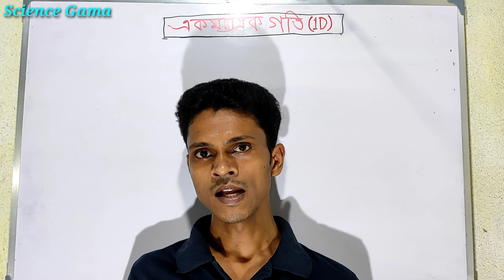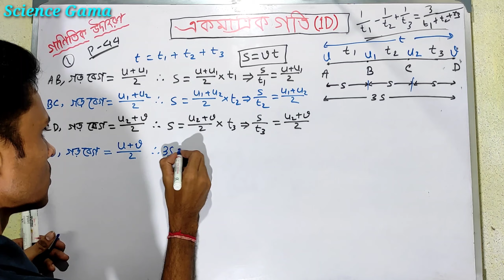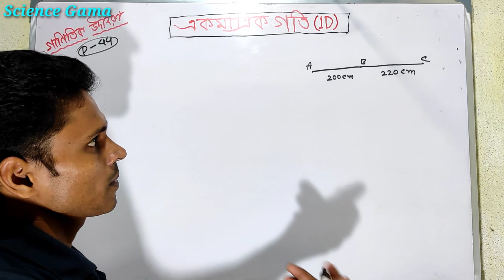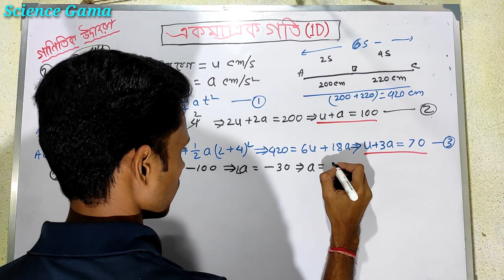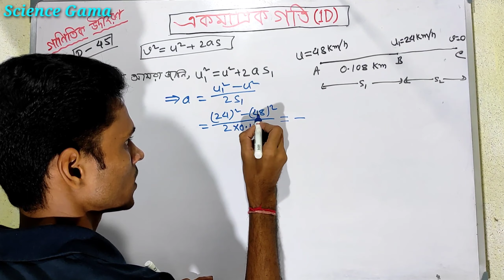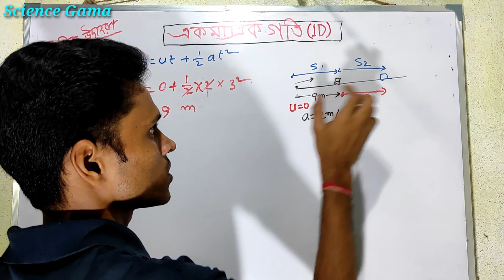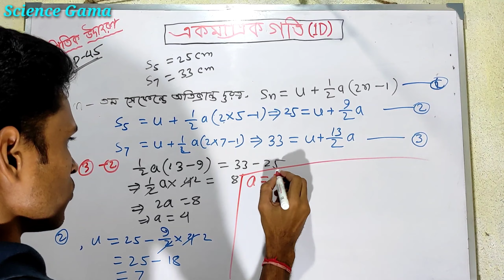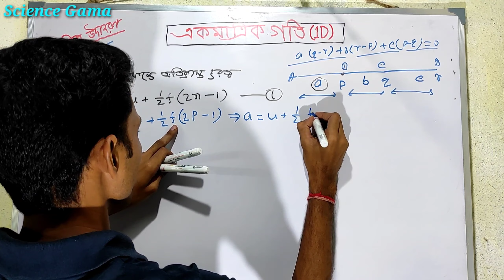একমাত্রিক গতি Class 11 / পর্ব-৫ / Equation of Rectilinear Motion // সমাধানসহ গাণিতিক উদাহরণ 1 থেকে 6